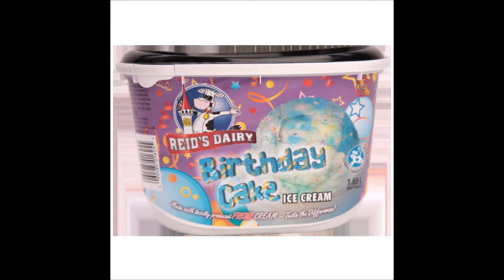Reid's Dairy Birthday Cake Ice Cream Eating Challenge 2019